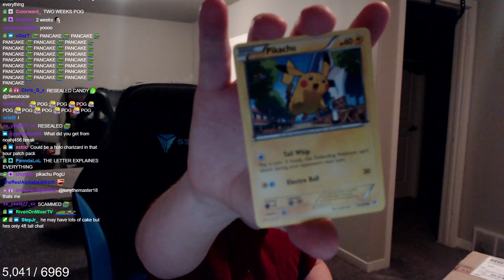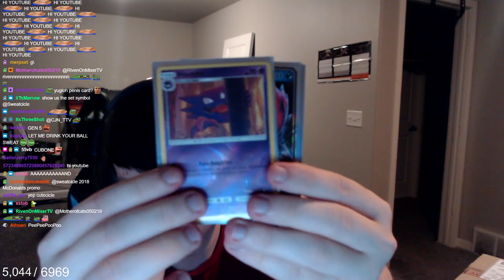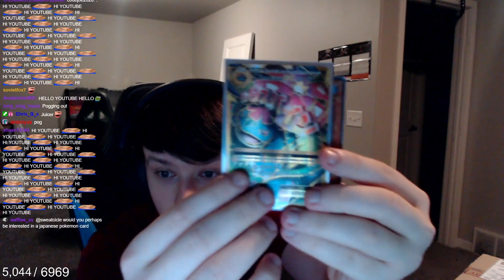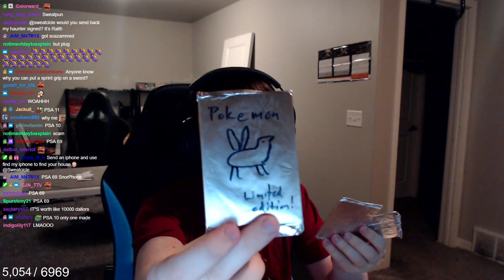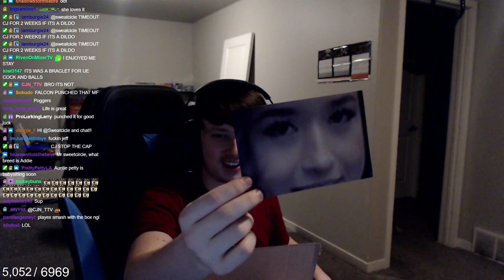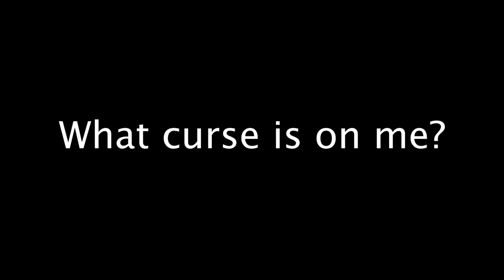Viewers Sent Me The CREEPIEST Gifts